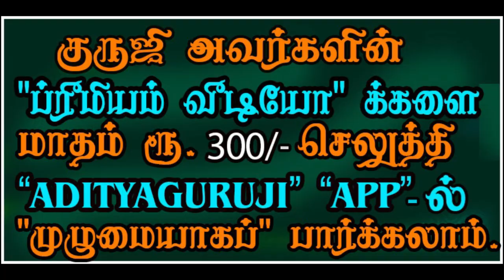Adipatiya & Karakattuva ஆதிபத்தியத்தையும், காரகத்துவத்தையும் தசையில் எப்படி கணிப்பது?adityaguruji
ஆதிபத்தியத்தையும், காரகத்துவத்தையும் தசையில் எப்படி கணிப்பது?குருஜியின் கட்டண வீடியோ...PREMIUM VIDEOS - 514